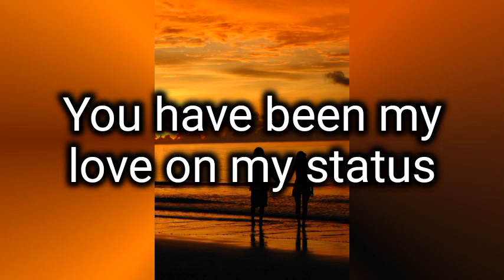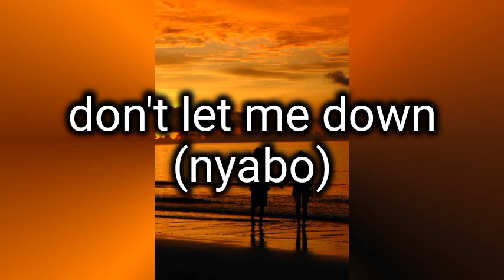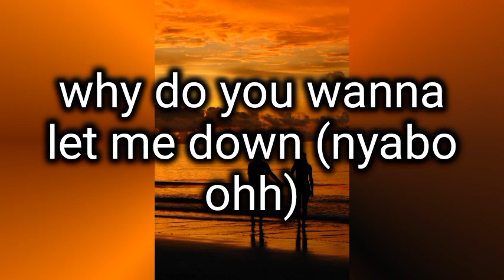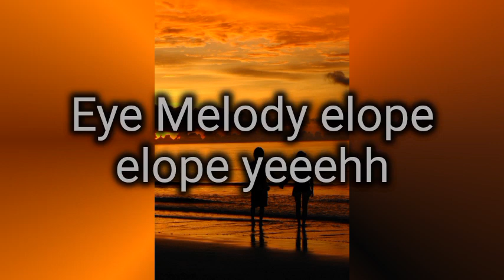Don't let me down by Eye Melody